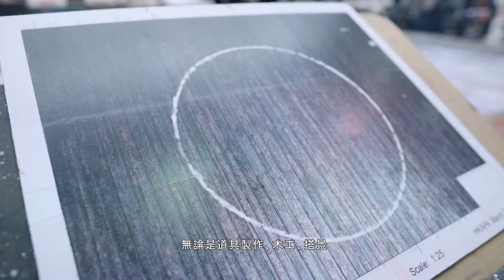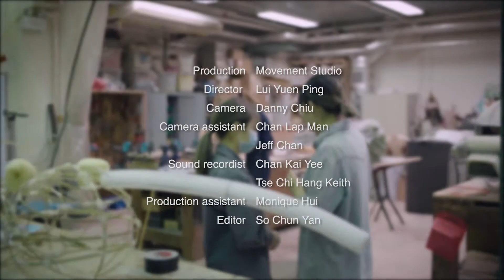舞台及製作藝術(精研職業訓練)證書/短期精研課程－學生感想（主修道具製作）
Gutz於2015年修畢香港演藝學院 舞台及製作藝術學院 - 精研職業訓練證書，當年主修道具製作／繪景。
大家聽聽她的感想。

香港演藝學院 舞台及製作藝術學院提供一年全日制證書課程及短期精研課程，詳情如下:

舞台及製作藝術(精研職業訓練) 證書 [一年全日制]

舞台及製作藝術短期精研課程 [16-32星期]

主修科包括舞台技術及管理、燈光技術、音效技術、道具製作、服裝製作

2019-20學年課程現正接受報名
截止報名日期： 2019年5月20日(星期一)